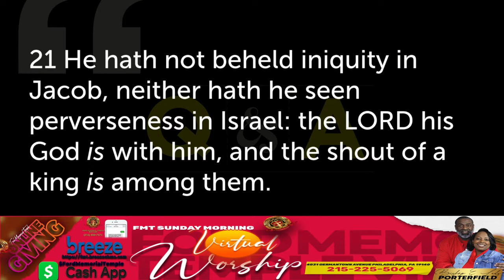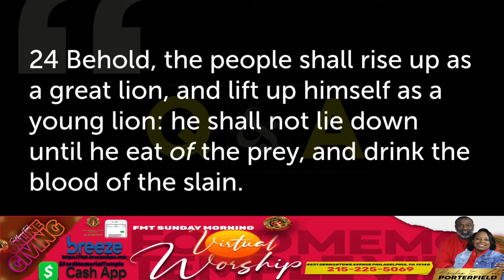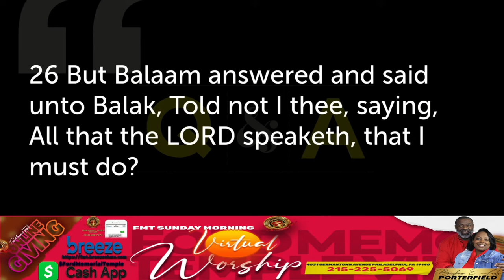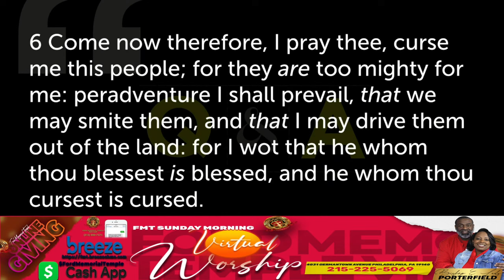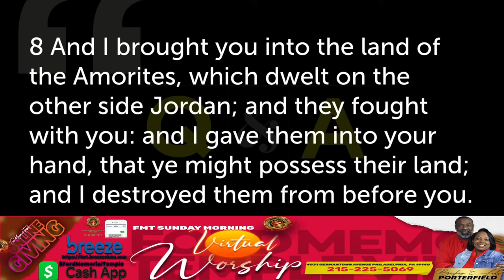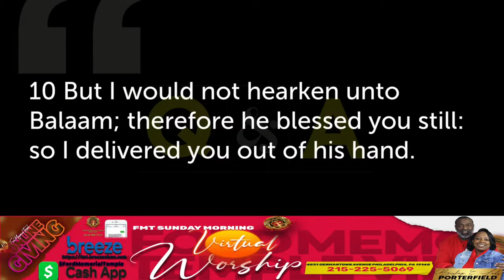The Sunday Morning Virtual Worship Ford Memorial Temple Philadelphia, Pa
God Said It, And There Are No Take Backs!
Numbers 23:19-26